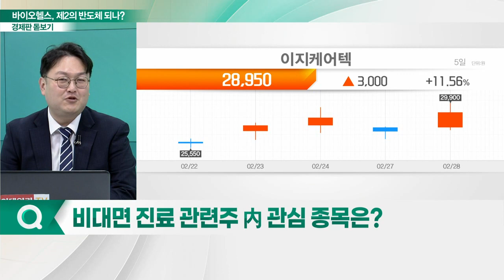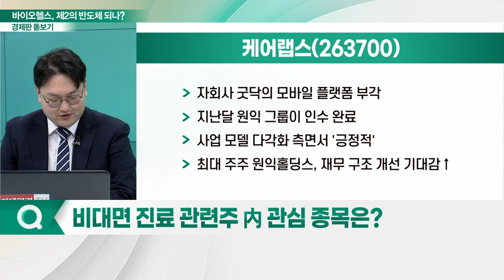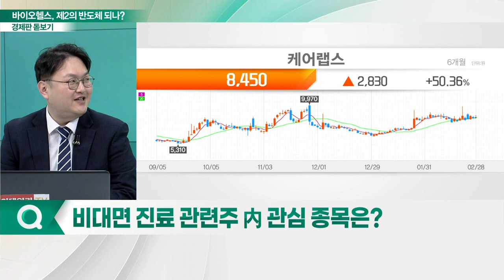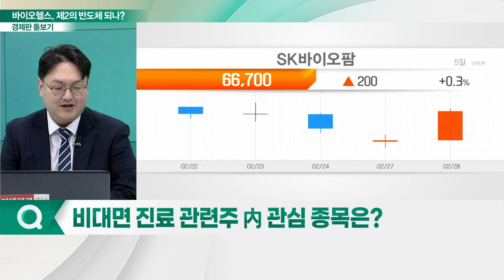이지케어텍, 케어랩스... 제2의 반도체 되나... 정부 힘 받는 '바이오헬스'_경제판 돋보기 (20230302)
Q. 尹 대통령 "바이오헬스 육성할 것" 구체적 내용은?
Q. 'K-바이오' 6대 강국 발돋움 가능할까?
Q. 디지털 헬스케어 부각… 비대면 진료 시대 열리나?
Q. '비대면 진료' 이목 집중… 어디까지 왔나?
Q. 비대면 진료 관련주 內 관심 종목은?

이지케어텍(099750)
- 대형 국공립병원에 의료정보시스템 공급
- 카카오헬스케어 '2대 주주'… 지분 6.57% 보유
- 다양한 레퍼런스 보유

케어랩스(263700)
- 자회사 굿닥의 모바일 플랫폼 부각
- 지난달 원익그룹이 인수 완료
- 사업 모델 다각화 측면서 '긍정적'
- 최대 주주 원익홀딩스, 재무 구조 개선 기대감↑